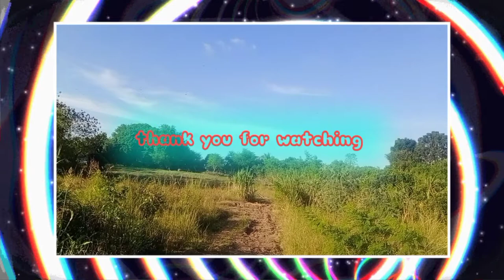I like Chhin long action ឈុតខុសឈិន ឡុង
I like Chinese long action ឈុតខុសឈិន ឡុង